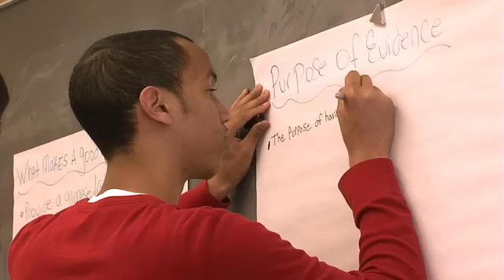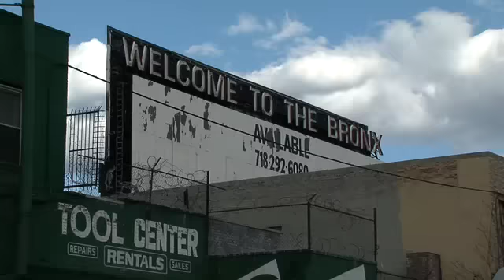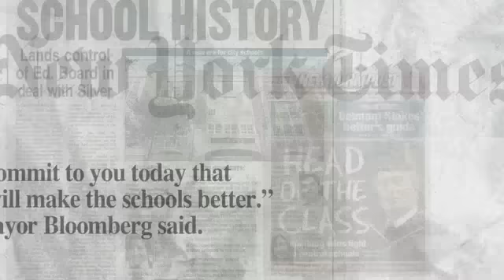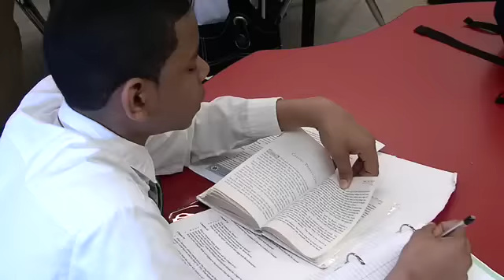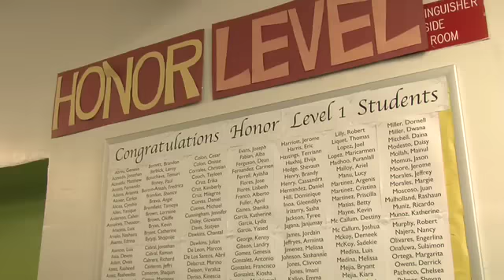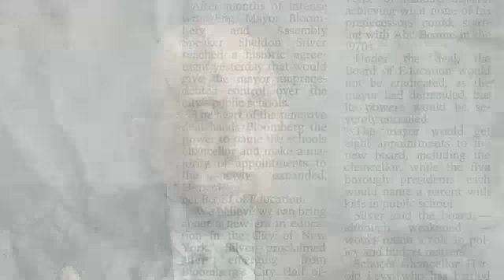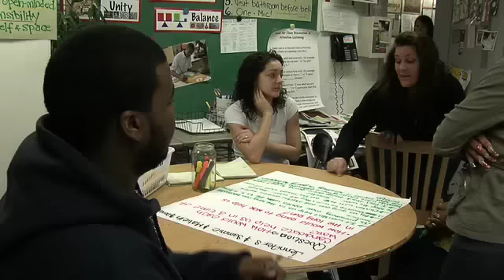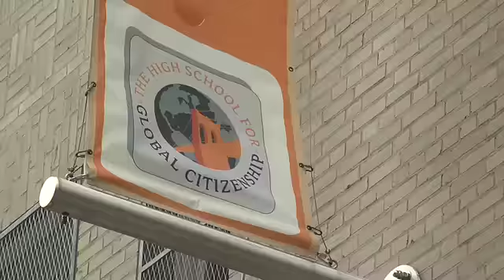New York City High Schools: A Case Study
This video case study highlights lessons and successes from a public/private partnership between Bill & Melinda Gates Foundation and the City of New York, to improve high schools across the city.